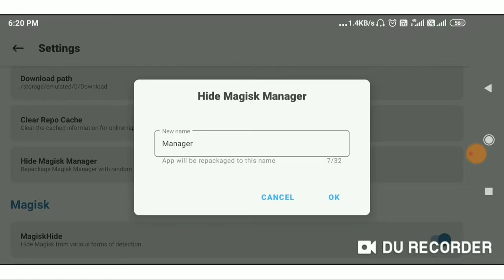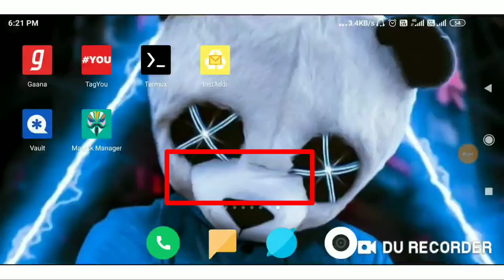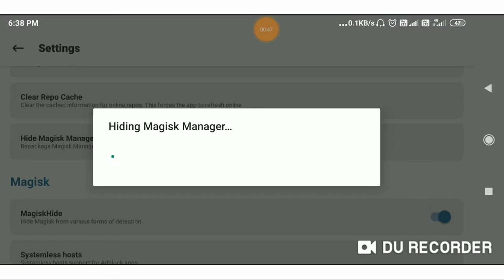How To Fix "Hide Magisk Manager Failed" || Install Latest Magisk Manager With Random Package Name 🔥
Hi,
🔰 About This Video :- Is video me maine apko latest magisk manager ko random package Name se hide karne me aane wali problem k baare me bataya hai umeed hai apko video pasand aayegi  🤠.

                               || SUPPORT OTHER CHANNELS ||

                                                || MY GEARS ||

🔰 MY PHONE
🔰 MY LAPTOP :- KHARAB HO GAYA 😐
🔰 MY CONDENSER MIC
🔰 MY EARPHONES
🔰 MY TRIPOD
🔰 MY MINI TRIPOD [ GORILLA ]